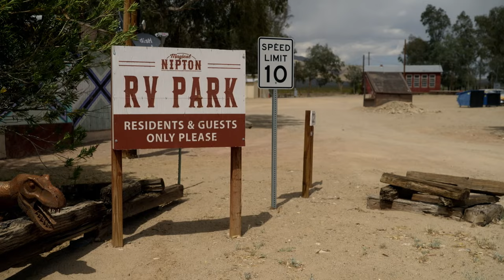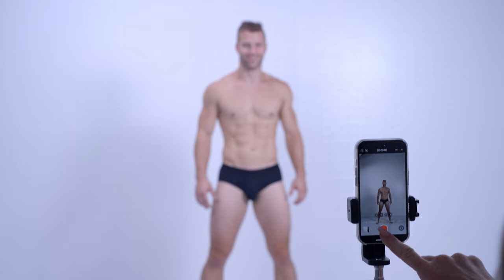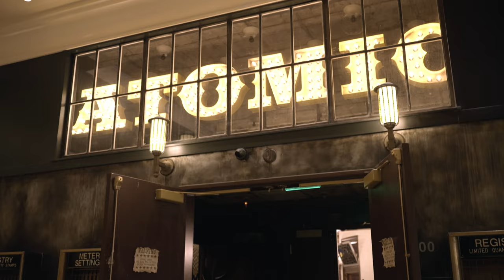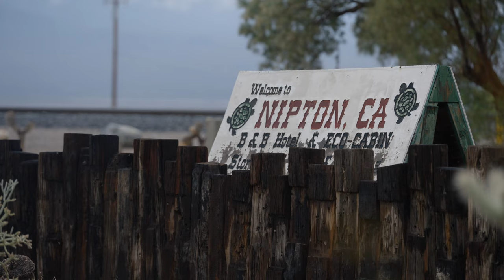Astounding Male Pole Dancer and Amazing Acrobats: 3 Episode Binge! | Circus Town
What's better than one circus performer? Two circus performers! Watch episodes 13-15 of Circus Town back-to-back and get your fix some of the very best duo acts to grace the circus tent, including a circus love story, and the most exciting hand-to-hand balancing acts! These electric performers will show you that the best things come in pairs ✌️

Welcome to Circus Town, where the future of circus has arrived. Leave behind any expectations; this isn't about balloons and face-paint, get ready to step behind the curtain and immerse yourself in a bonkers new world. Prepare yourself to meet the extraordinary people who run/perform/are the circus, the misfits, ringleaders, and mayhem makers. From Las Vegas to Atlantic City, the circus is coming and it has even acquired a creative oasis in California's Mojave Desert. Discover captivating stories of ordinary (and less ordinary) people doing extraordinary things in this new frontier. If you've been seeking a place to belong, look no further – this is your town